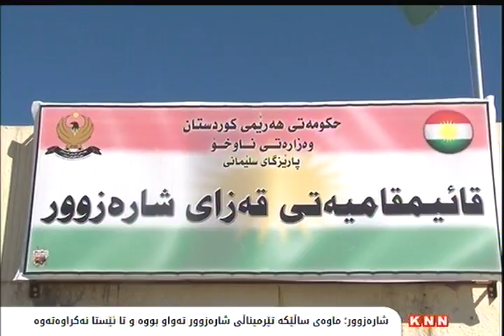ماوەی ساڵێکە تێرمیناڵی شارەزوور تەواو بوەو تا ئێستا نەکراوەتەوە